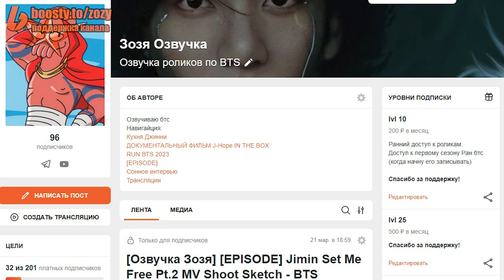[Озвучка Зозя] BTS АНОНС ФИЛЬМОВ «J-Hope IN THE BOX» и «SUGA Road to D-DAY»НА РУССКОМ